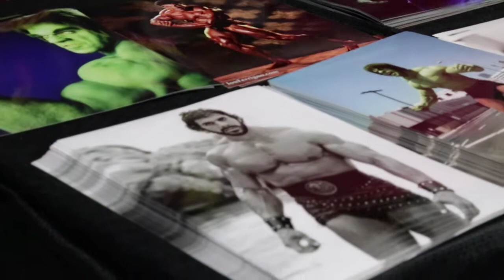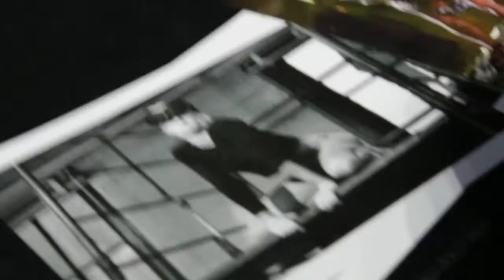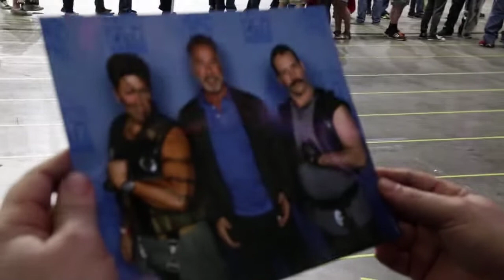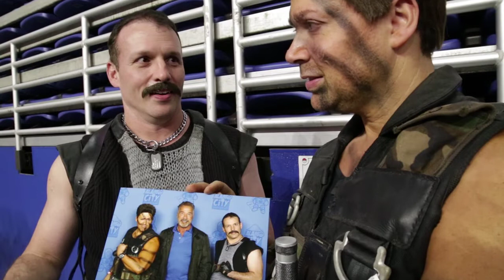Alamo City Comic Con 2018 - No Chance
Featuring:  Arnold Schwarzenegger
Sandahl Bergman
Lou Ferrigno
Michael Myers
John Mantrix
Barrett